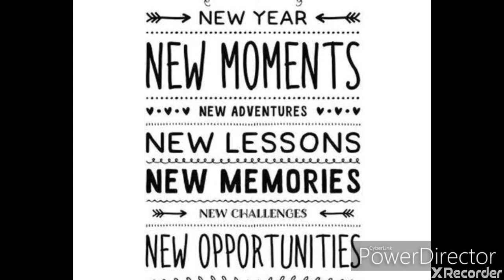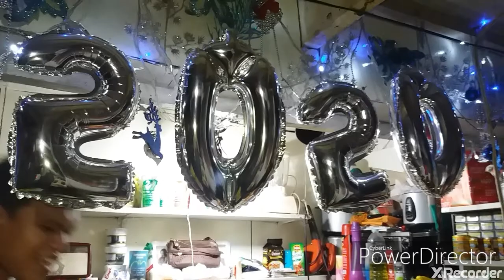Welcome 2020!!!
New Year's Eve with family, relatives, neighbors and loved ones.